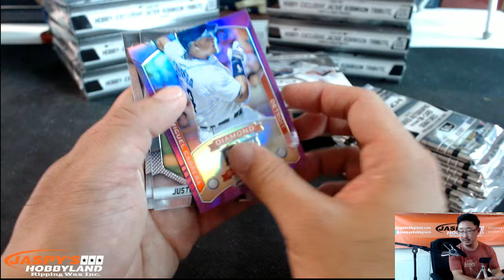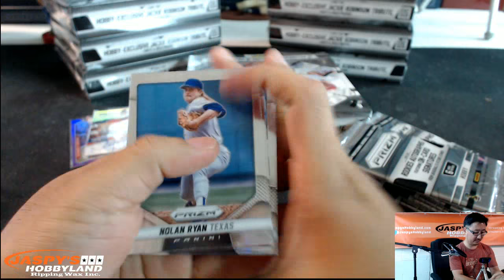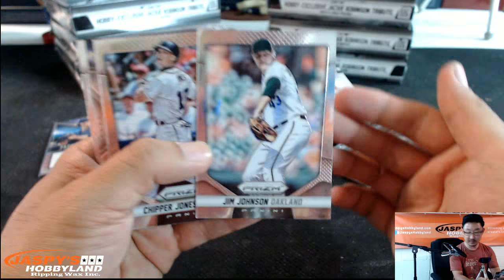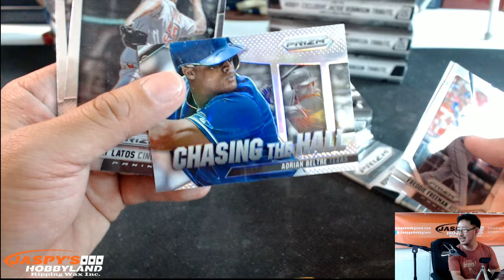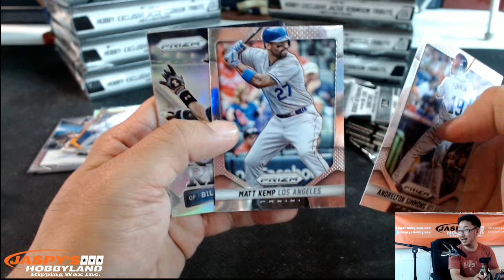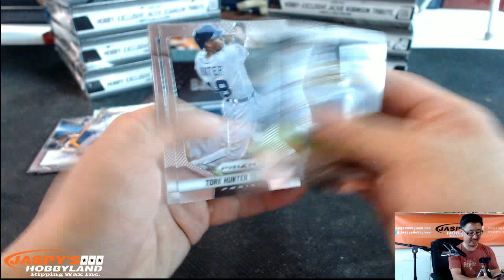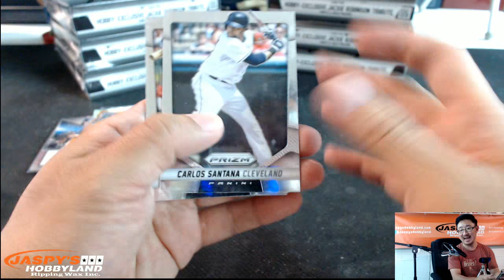8/17/15 [2BOX PERSONAL BREAK (James R)] - 2014 Panini Prizm Baseball